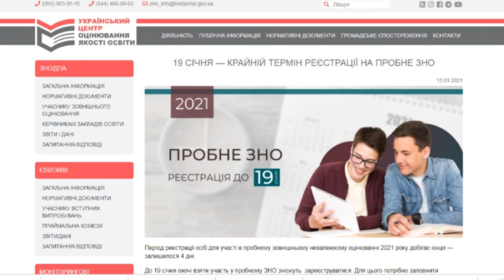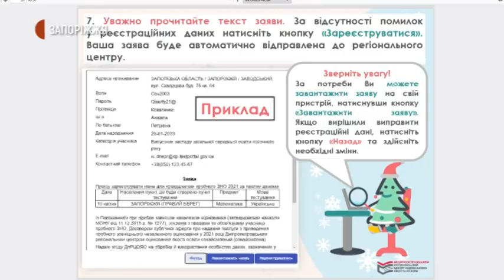Підсумки реєстрації на пробне ЗНО в Запорізькій області | Новини | 20.01.2021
Близько трьох з половиною тисяч осіб вже зареєструвалося на пробне ЗНО у Запоріжжі та області. Реєстрація розпочалась з 5 січня, сьогодні ж останній день, коли  всі охочі можуть подати заявки. Процедура триває на сайті Дніпропетровського регіонального центру оцінювання якості освіти до 23:59.  В цьому році пройти пробне незалежне оцінювання коштуватиме 222 гривні.